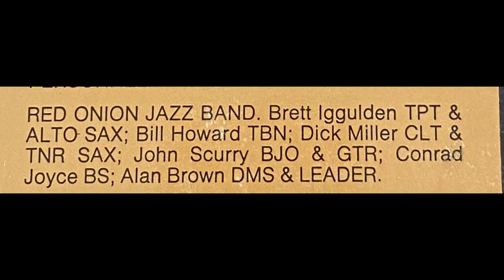Going To Town Red Onion Jazz Band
This great Duke Ellington piece ( Going To Town) is sadly rarely played. The Red Onion Jazz Band in Melbourne Australia played this on gigs and concerts and it was recorded at one such concert in 1971 . The concert was called the The Great Jazz Revival and was held at Kew Town Hall in remembrance of Les Davis , a great banjo player and wonderful man who's loss was felt by the whole Jazz community  . It was a great night and I hope you like the track .